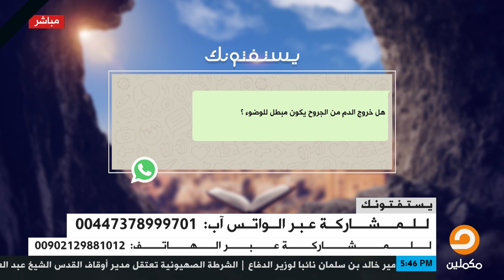هل خروج الدم من الجروح يكون مبطل للوضوء ؟